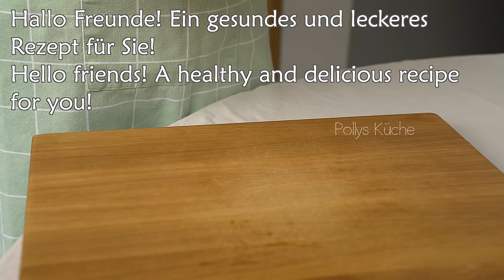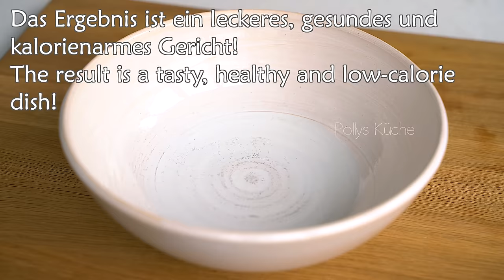Ich habe das 7 Tage hintereinander zum Abendessen gegessen und 3 kg abgenommen! KEINE DIÄTEN!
Hallo Freunde! Ich habe dieses magische Rezept für Sie vorbereitet! Ein Rezept, das Ihnen hilft, einfach und ohne Diät abzunehmen! Ich habe so schnell abgenommen! Ersetzen Sie einfach das Abendessen durch dieses Gericht! Aktiviert den Stoffwechsel! Lecker und gesund! Ich habe das 7 Tage hintereinander zum Abendessen gegessen und abgenommen! Ich habe in einer Woche 3 kg abgenommen! Wie schnell abnehmen? Wie kann man sicher abnehmen? Probieren Sie dieses Rezept aus! Keine Diäten! Eine einfache und schnelle Möglichkeit, Gewicht zu verlieren! Gesunde Ernährung sättigt unseren Körper mit nützlichen Substanzen! Diese Blaubeere enthält alles, was Ihr Körper braucht! Sehr lecker und gesund!

1 Rezept! 📌
Schalten Sie Untertitel ein, um weitere nützliche
Informationen zu erhalten!
Kohl.
in Blätter zerlegen.
mit den Händen zerreißen.
Zwiebel.
Zucchini.
Karotte.
Ich verwende eine spezielle Reibe!
Knoblauch.
Brokkoli.
Brokkoli ist ein toller Helfer beim Abnehmen.
3 Hühnereier.
Salz.
Milch 25 ml.
Butter 15 Gramm.
Bereiten Sie ein saftiges Omelett zu.
Olivenöl.
Brokkoli und Zucchini.
Zugedeckt 3 Minuten braten.
Zwiebel und Knoblauch.
Karotte.
3-4 Minuten braten.
Kohl.
Zugedeckt 3 Minuten köcheln lassen.
Sojasauce 60 ml.
Sesam.
Omelette.
Das Ergebnis ist ein leckeres, gesundes und
kalorienarmes Gericht!
Kochen Sie dieses Gericht unbedingt!

2 Rezept! 📌
Kohl.
Salz.
weiße Zwiebel.
Lauchzwiebeln.
Kartoffel.
Ich benutze eine spezielle Reibe.
3 Hühnereier.
2 Esslöffel Mehl.
Käse.
Olivenöl.
Legen Sie die erste Schicht.
Käse.
Legen Sie die zweite Schicht aus.
5 Minuten unter einem Deckel bei schwacher
Hitze braten.
mit einem Teller umdrehen.
sehr lecker! vollwertiges und gesundes Essen!